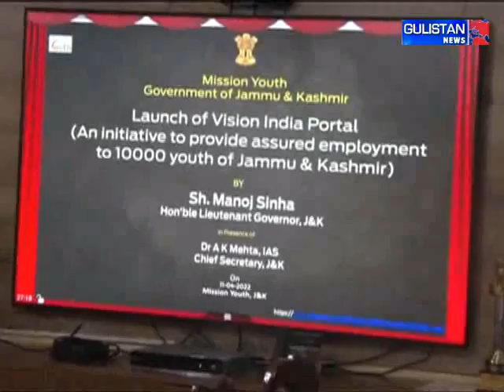LG Launches Portal To Help 10000 Youth With Jobs